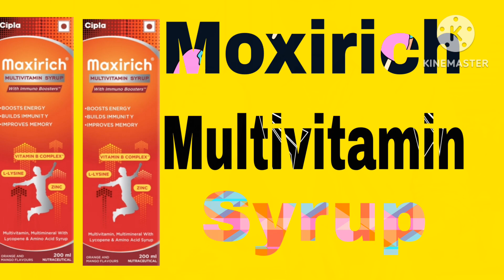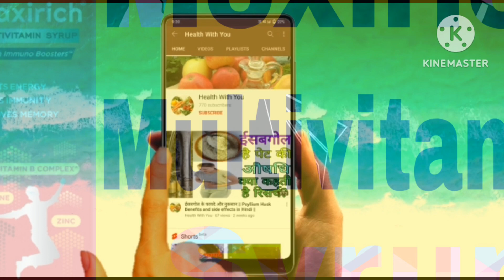Moxirich Multivitamin Syrup Uses in Hindi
नमस्कार दोस्तों आज के इस वीडियो में आपको जानकारी देने वाला हूं Moxirich Multivitamin Syrup के बारे में इसमें बहुत सारे विटामिन और मिनरल शामिल है। यह सप्लीमेंट हमारी बॉडी के लिए बहुत ही फायदेमंद है तो दोस्तों पूरी जानकारी के लिए आप इस वीडियो को जरूर देखें और हमारे चैनल को सब्सक्राइब करें ताकि इसी प्रकार की वीडियो हम आप तक पहुंचा सकें।